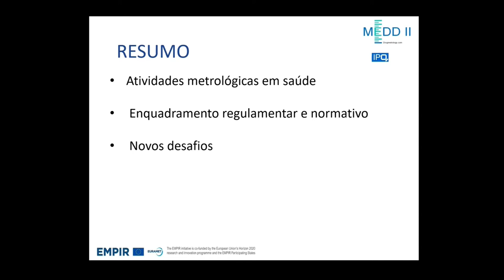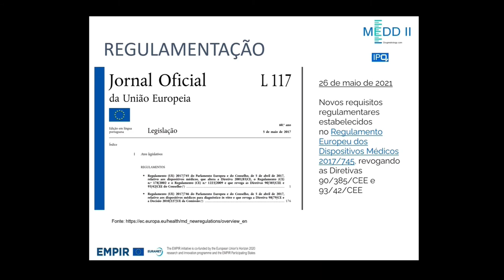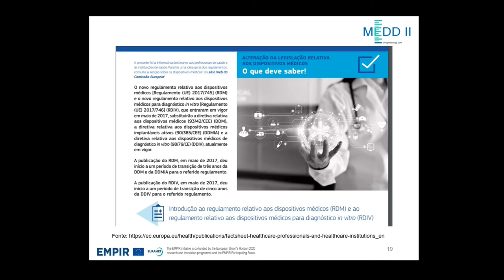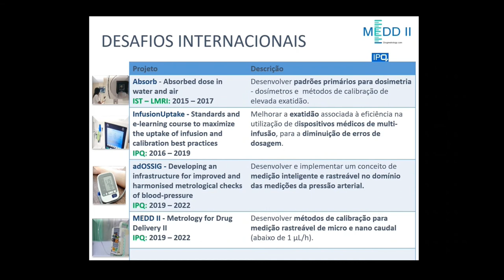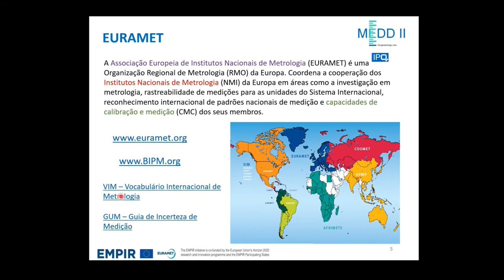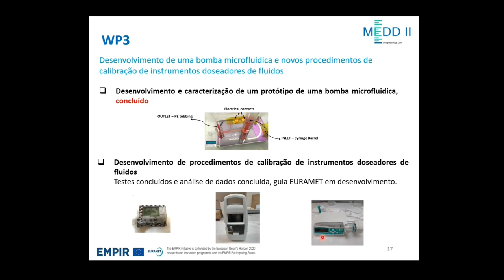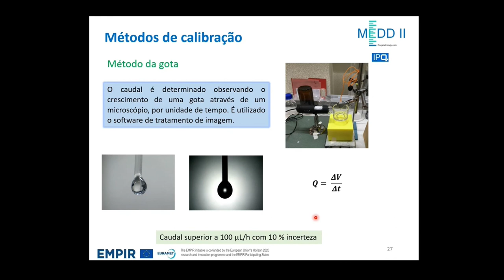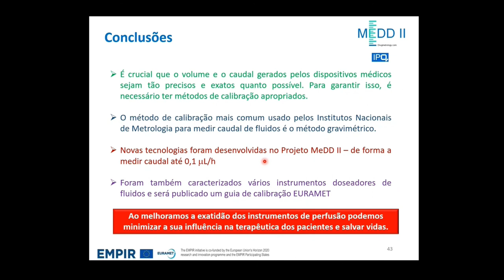Formação Metrologia para a administração de fármacos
Formação, realizada no dia 21 de junho de 2022, teve como objetivos:
- Partilhar conhecimentos sobre as boas práticas de utilização e calibração de bombas de perfusão;
- Sensibilizar, dinamizar e partilhar ideias com todos os que desenvolvem atividades no domínio da saúde para a importância da Metrologia no meio clínico e hospitalar.
Capítulos:
00:00:00 Módulo I - Boas práticas de utilização de bombas de perfusão
00:51:34 Módulo II - Métodos de calibração de bombas de perfusão